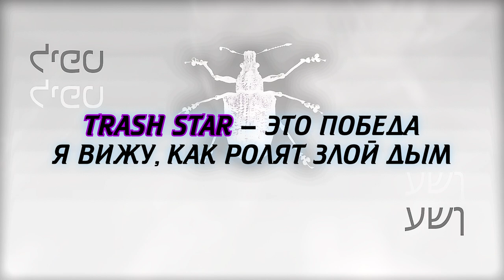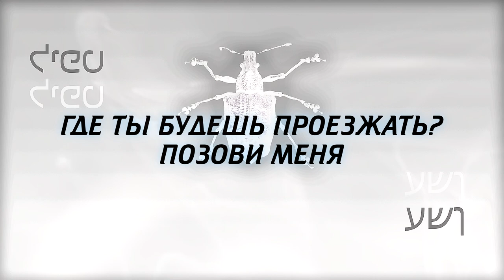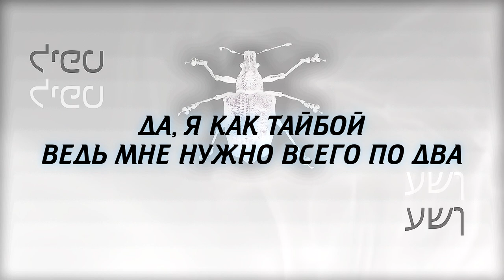Bladee - Linkdin ( RUS SUB / ПЕРЕВОД / НА РУССКОМ )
ТЕКСТ:
ВНЕСИ МЕНЯ В СПИСОК, Я ПАРАЗИТ, ПУСТИ МЕНЯ ВНУТРЬ
ГДЕ ТЫ БУДЕШЬ ПРОЕЗЖАТЬ? ПОЗОВИ МЕНЯ, Я БРОШУСЬ ПОД АВТОМОБИЛЬ
КАЛИФОРНИЙСКИЙ СТАФ, ОТПРАВЬ ЕГО, Я ПРИВЫК БОЛЕТЬ
ПОДОЙДИ И СФОТКАЙСЯ, DRAIN BOSS, ПРИШЛОСЬ БЕЖАТЬ ЗА НИМ
ЧТО-ТО В ТУМАНЕ, ЭТО РЕЗНЯ, ПОЧУВСТВУЙ АРОМАТ
925 НА ЗАПЯСТЬЕ, ПЛЕЩЕТСЯ ВОДА, 22 НА КОЛЬЦАХ
24 НА НАПИТКИ, ДЛЯ ДРУГА - Я СДЕЛАЮ ВСЕ
ЧЕРТ, Я ДЛЯ ТЕБЯ ПОЮ, УЛЕТАЙ ОТСЮДА, ОНА ИДЕТ ЗА МНОЙ
ЗАРЕГИСТРИРУЮ ТЕБЯ, GTBSG, МЫ ПОДКЛЮЧАЕМСЯ
TRASH STAR ЗА ПОБЕДУ, Я ВИЖУ, КАК ИДЕТ ЗЛОЙ ДЫМ
ДА, Я СЛОВНО ТАЙБОЙ, ВЕДЬ МНЕ НУЖНО ВСЕГО ПО ДВА
AVP, DRAIN GANG ЧЕРТ, ДА, ВСЕГО ПО ДВА

СЛОВНО НИНО, ВСЕ ЕЩЕ ПРОДОЛЖАЮ, ВЕДЬ Я ВСЕ ЕЩЕ ИЗБРАН
МОЙ БРО В ЗОЛОТЕ, СУМКА, Я И СЕЙЧАС ЕЕ ДЕРЖУ
22, Я БУДТО ЗАКОДИЛ
ДОЛЖЕН ДВИГАТЬСЯ ПОСТОЯННО, ТЫ МЕНЯ НИГДЕ НЕ УВИДИШЬ
SG-ПАРНИ ДЕЛАЮТ ТАЧДАУН И ВСЁ ПРЕКРАТИЛОСЬ
СУМКА PRADA С БАБЛОМ, ДА, ВЫГЛЯДИТ УЖЕ, СЛОВНО ПАПКА
D-9 ENTERPRISE, Я ВЛАДЕЛЕЦ
Я ЗНАЮ, Я ЗНАЮ, ТЕМНЫЕ ТУЧИ НАДВИГАЮТСЯ БЛИЖЕ
К ЧЕРТУ ТВОЮ ЖИЗНЬ, ПОГЛОЩАЮ НОЧЬ, СЛОВНО ГОМЕР
К ЧЕРТУ ТВОЮ ДОМАШНЕЕ ДЕРЬМО, Я НЕ КУРЮ ТО, ЧТО ТЫ КУРИШЬ
КЛЕЙКАЯ ЛЕНТА, ПОЧИНИ МЕНЯ, СУКА, Я СЛОМАЛСЯ
НОЧЬ, Я ИСЧЕЗАЮ, ПЛЕВАТЬ, КАК ТЫ БУДЕШЬ СПРАВЛЯТЬСЯ

925 НА ЗАПЯСТЬЕ, ПЛЕЩЕТСЯ ВОДА, 22 НА КОЛЬЦАХ
24 НА НАПИТКИ, ДЛЯ ДРУГА - Я СДЕЛАЮ ВСЕ